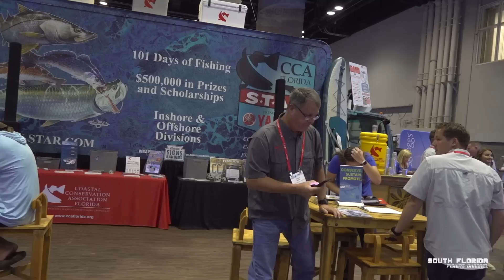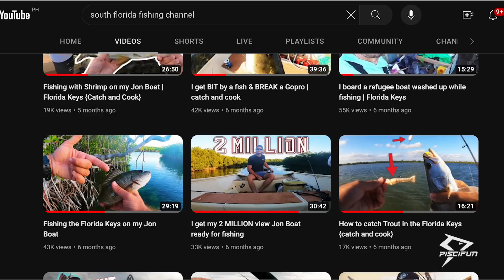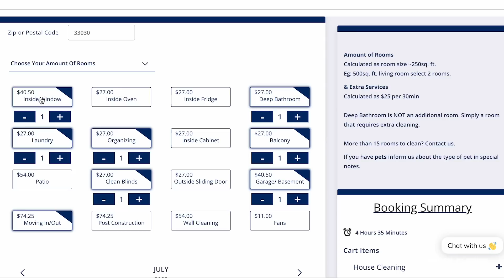1st time Bowfishing in Florida | Catch and Cook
Fierce Bowfishing Competition between 2 beginners on an Airboat in Orlando. Stick around to the end of this fishing episode for the Catch and Cook

Tell Lauren you want to see her more on the South Florida Fishing Channel!

I try my best to show how to bowfish in this video and as a beginner in bowfishing there should be some great bowfishing tips in this video to help you catch your first fish bowfishing in Orlando!

Heiko Winkler
100100 Overseas Hwy
PO 370697